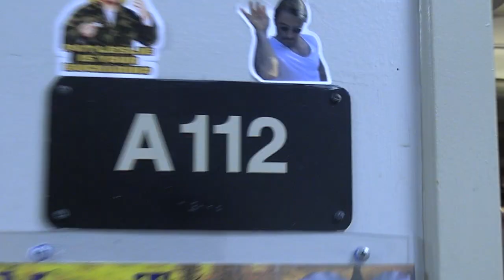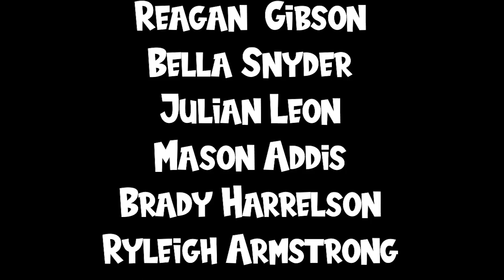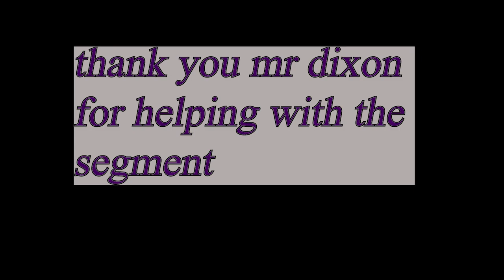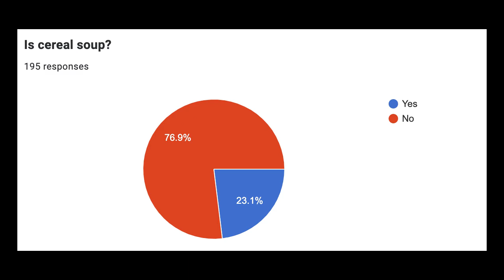WMS RAZORNEWS September 16, 2024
Enjoy our student produced weekly broadcast.